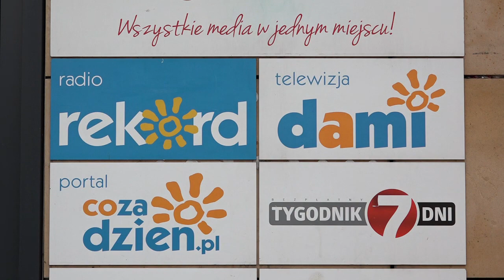Przed nami kolejne spotkanie w kobiecym klimacie. Kobiety biznesu spotkają się w radomskim teatrze.